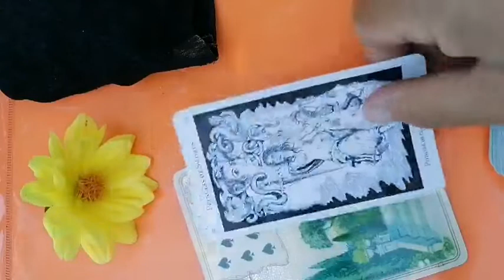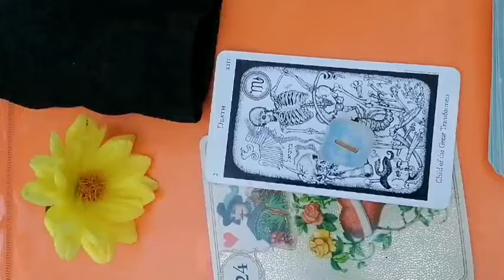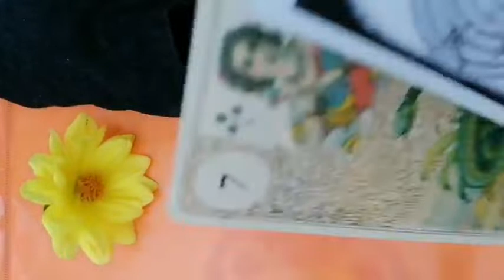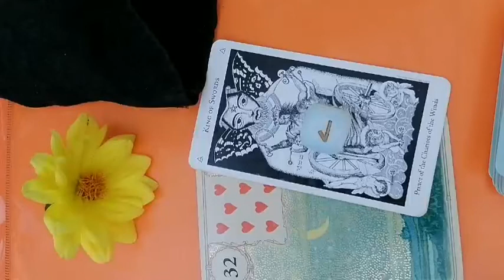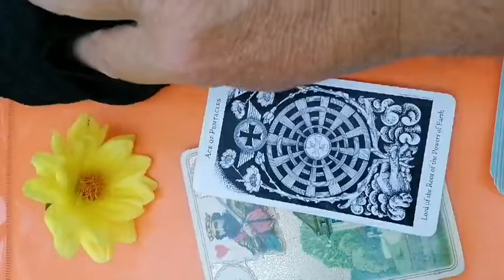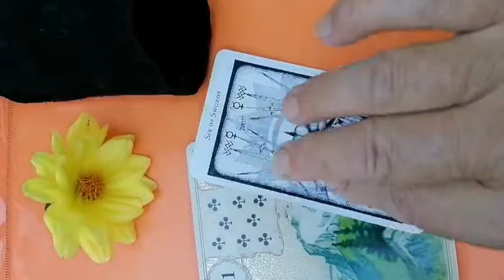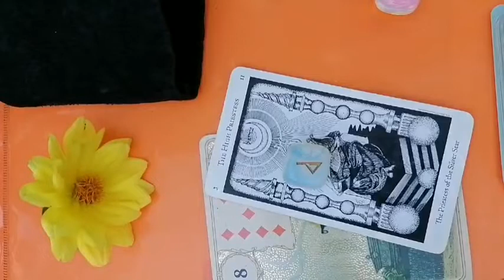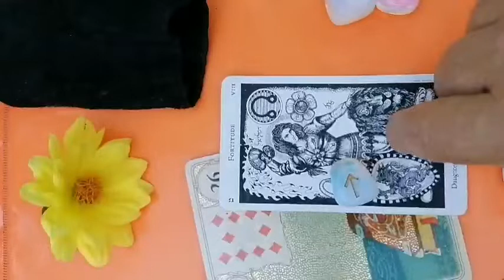Marți 10 august 2021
ETALARE tarot pentru toate zodiile